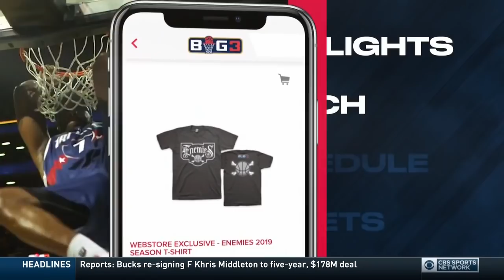Power vs Tristate // BIG3 // season 3 // week 2 //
Power.

Power built on a .500 campaign in the inaugural BIG3 season by winning the 2018 BIG3 Championship. Nancy Liberman, the first ever woman coach in a professional men’s sports league, will have her key players returning for the 2019 campaign in captain Corey Maggette, co-captain Cuttino Mobley, co-captain Glen Davis, Chris Andersen and Quentin Richardson. Mychel Thompson, brother of Warriors guard Klay Thompson, is a late addition to Power who will be replacing Ryan Gomes. With almost the entire squad returning, the Power have to like its chances to become the first-ever BIG3 back-to-back champions

Tri State.

After a 3-5 inaugural season in the BIG3, Tri-State improved to five wins in 2018 making the playoffs for the team’s very first time before losing 51-49 in the semifinals to the eventual BIG3 champions, Power. Tri-State will return their notable core of Jermaine O’Neal, Nate Robinson, Amar’e Stoudemire and Bonzi Wells. But the team didn’t rest in the offseason adding 2x NBA Dunk Champion Jason Richardson and former NBA guard Yakhouba Diawara. Tri-State will hope their team can rekindle its old magic as it has a plethora of guys who had unbelievable stretches in the NBA.